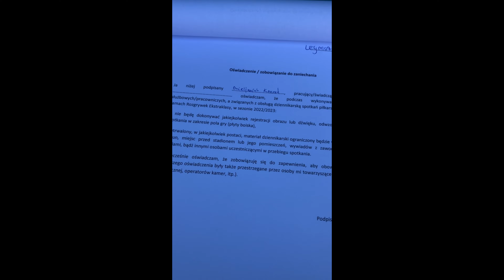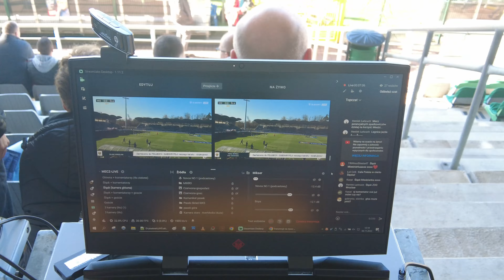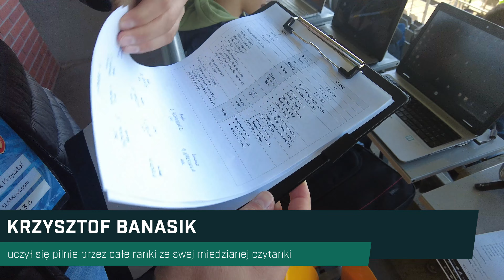KULISY: Tajemnica legnickiej wieży Babel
Korzystając z gościnnej atmosfery na trybunach stadionu Miedzi, zdecydowaliśmy się porozmawiać z fanami legnickiej drużyny. Szukaliśmy odpowiedzi na pytania, czemu Miedź jest ostatnia w tabeli ekstraklasy oraz czy nie przeszarżowano z liczbą obcokrajowców w kadrze. Mniej gościnnie było na murawie, gdzie Śląsk Wrocław poległ 0:1. Zapraszamy do obejrzenia od kulis pracy Śląsknetu podczas tego meczu!

✌️ DOCENIASZ NASZĄ PRACĘ? ZOSTAŃ PATRONEM!

💰 CHCESZ ZOSTAWIĆ JEDNORAZOWY NAPIWEK?